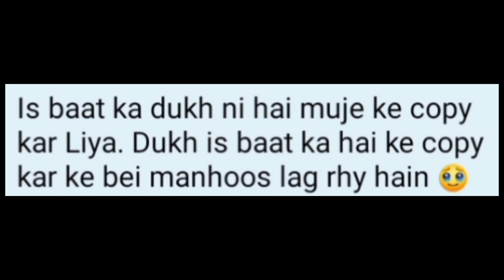Pakistani ad dance copied from kpop!!